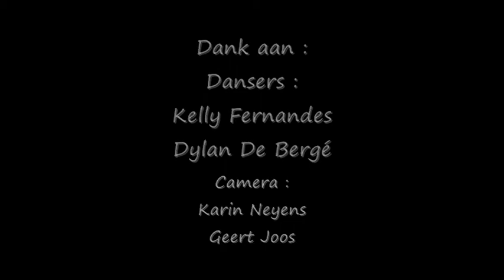Liefdesdans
trailer circus ZOBA derde deel